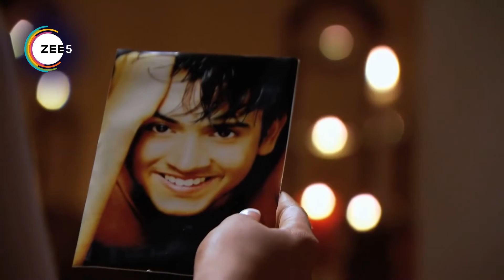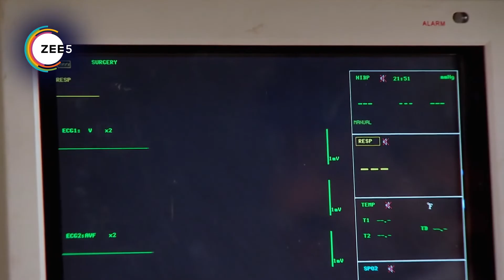Aur Pyaar Ho Gaya - Quick Recap - 0220_0221_0222 - Avani Purohit, Raj Purohit - Zee TV